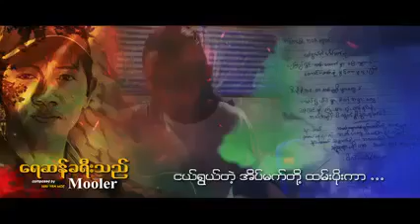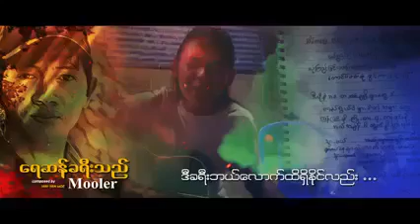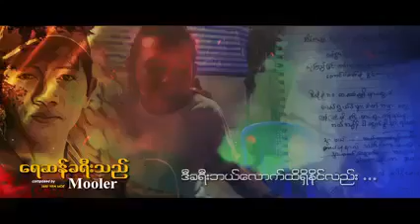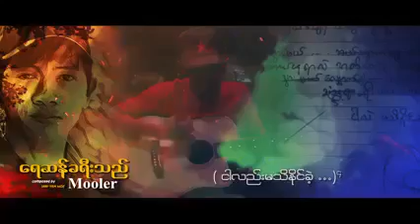ရေဆန်ခရီးသည် - Mooler (မူးလာ)